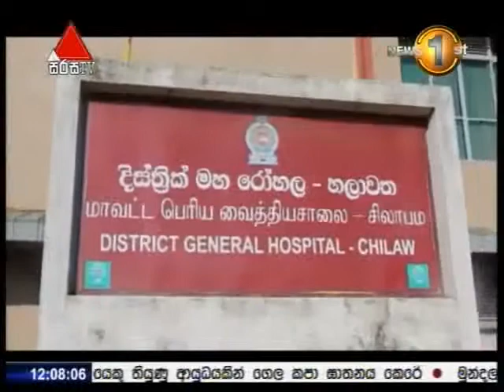News 1st Prime time Lunch News Sirasa TV 12Pm 06th April 2015 2015